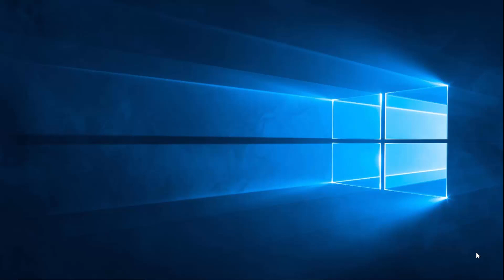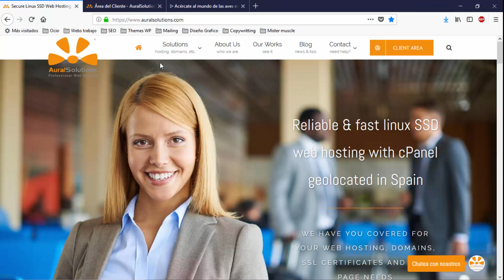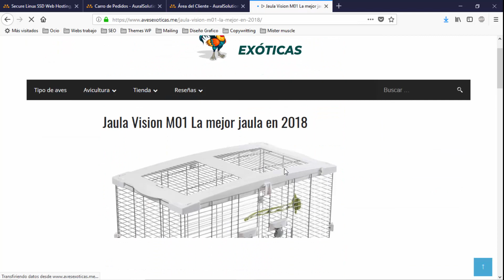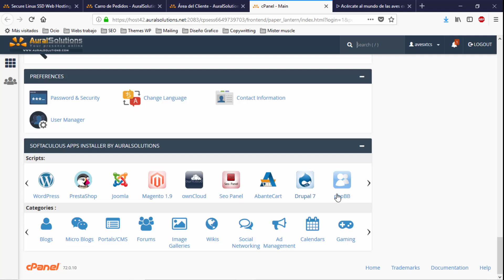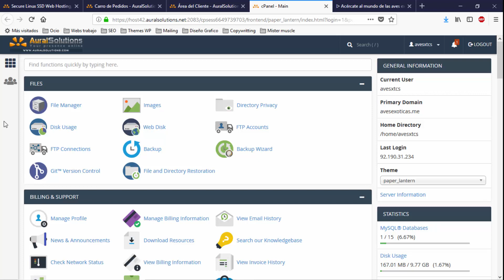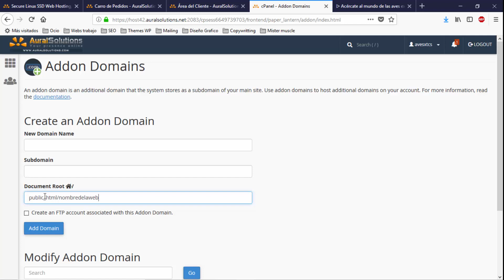Hosting gratis para Wordpress durante 3 meses 👍 2018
¿Estás buscando un hosting que puedas probar antes de lanzarte a comprarlo? Pués estás de suerte porque te traigo un hosting que puedes solicitar totalmente GRATIS y probarlo durante 90 días.

✅Cupón Hosting 2 meses Wordpress: Carlosweb2

¿Quieres pillarme? ⛔️

Cuentanos que tal funciona para tus proyectos.